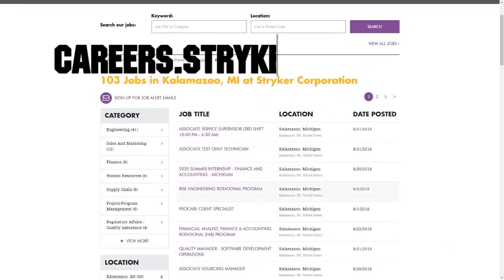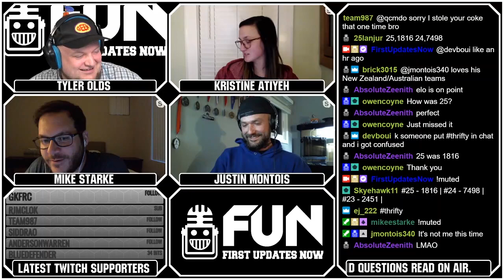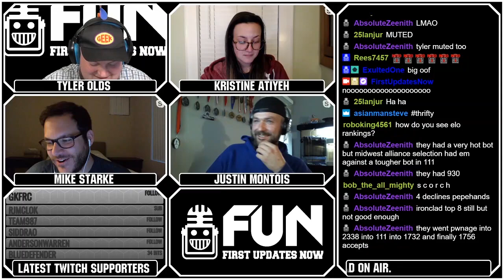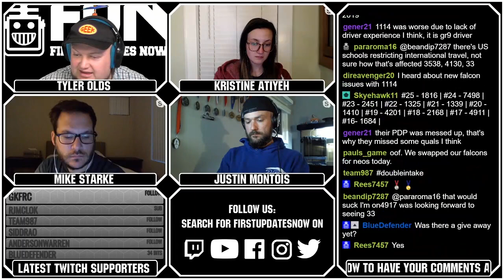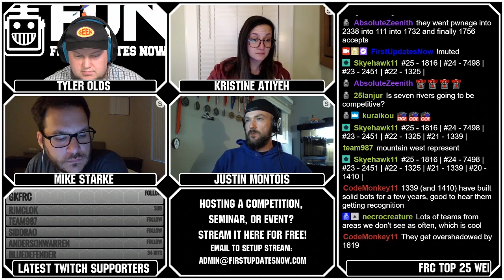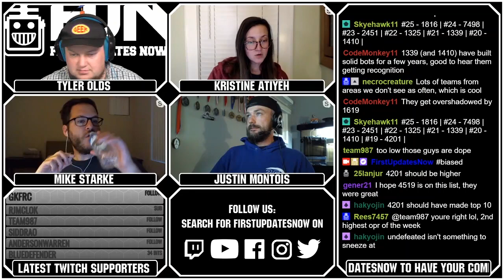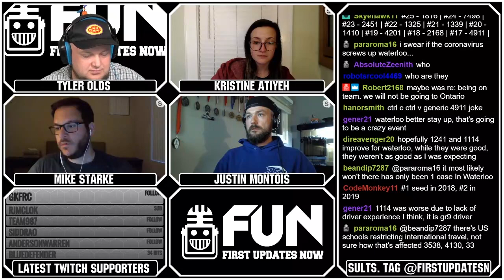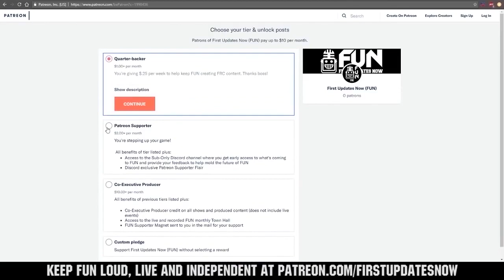FRC Top 25 Week 2 Ranks 16-25 - First Updates Now